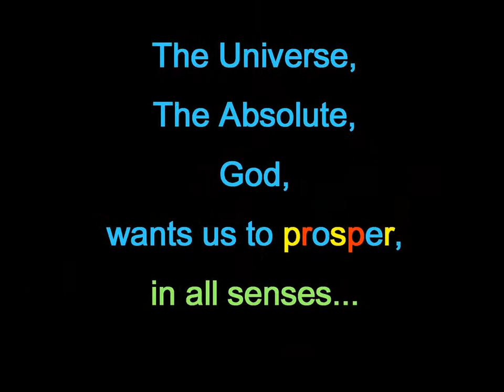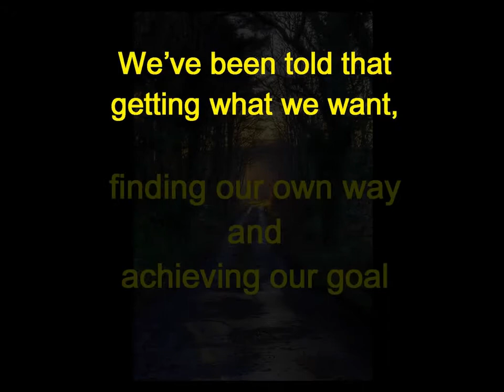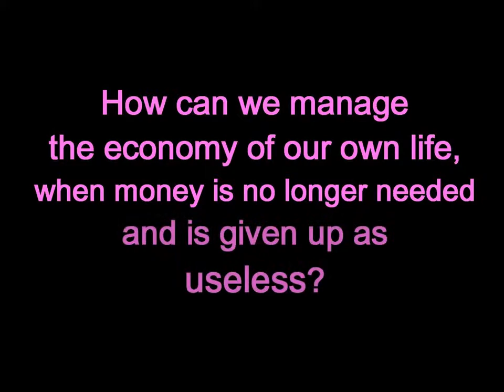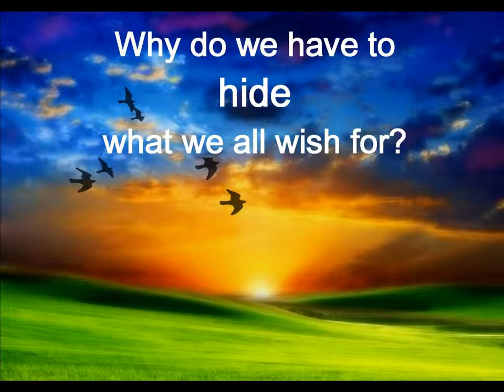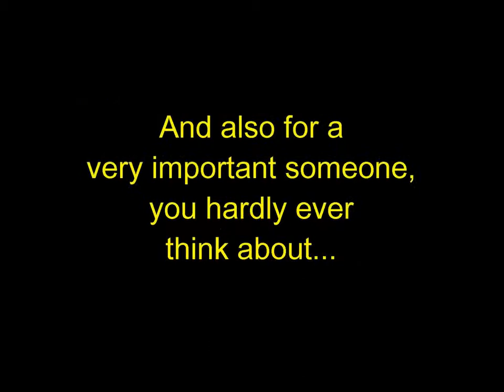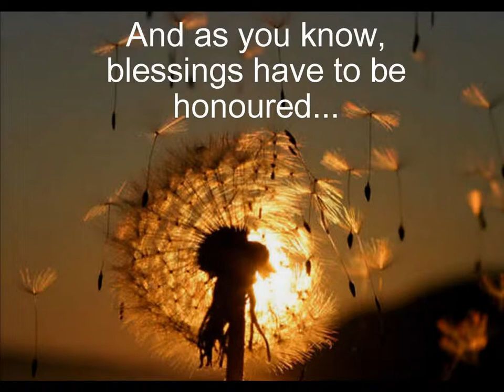How To Be Rich TODAY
Is money the problem, or those who have it?

Did you know you can do a lot for the world?